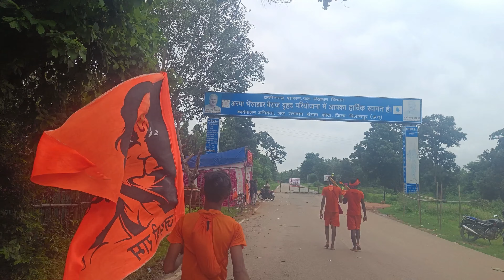रतनपुर पहुंच गए हम | Part-3 || कावड़ यात्रा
Bap Re इतना भीड़ 😱|| रतनपुर पहुंच गए संगवारी हो, Part-3 || कावड़ यात्रा

village vlog
village life
,cooking vlog
village life vlog,l
village cooking
nepal village
,village lifestyle
village,country side vlog
,rural village
nepali village
village life of nepal
village food
nepali vlog
,rural life,

@khilesh&bhartivlog